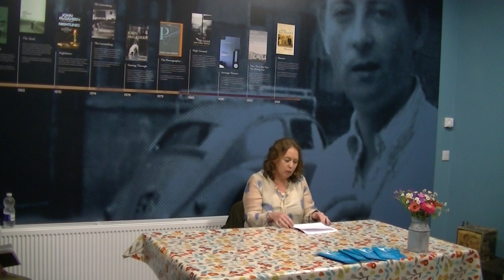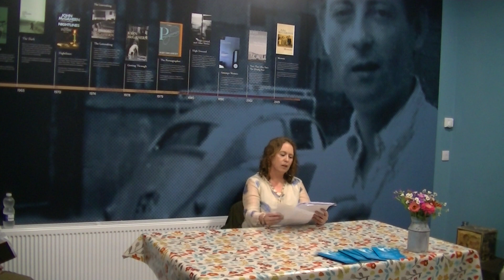Ann Byrne Reading at Culture Night event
As part of the 2021 Culture Night event, the John McGahern Barracks in conjunction with poet and author Gerry Boland hosted a number of readings from local writers and poets.